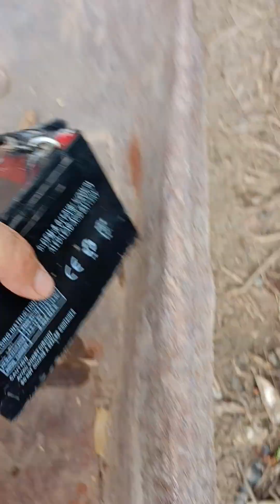الأشجار التي توفر علف وغذاء للماعز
الحل لتوفير لحوم الماعز و الحليب و حتى توفير  بديل لبعض الأعلاف .
هاته الأشجار .